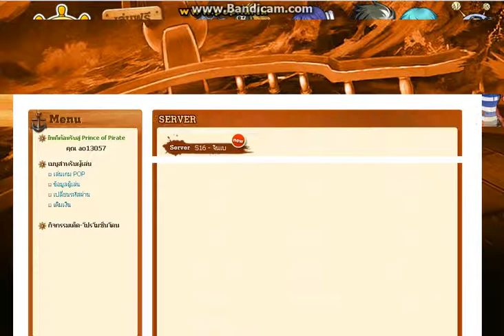prince of pirate # 2 รอโหลด